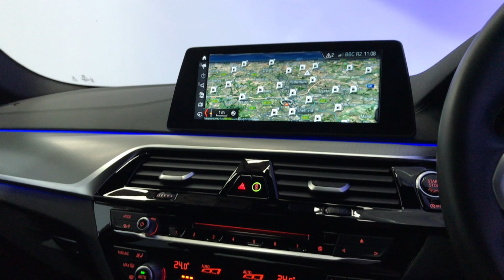Mike Brewer Motors- BMW 5 Series 2.0 520d M Sport Auto xDrive 4dr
Finished in Alpine White, BMW Navigation, Heated Front Seats, Sun Protection Glass, Dakota Leather, Rain Sensor with Automatic Headlight Control with only 28,122 miles with FSH, BMW warranty until 2020. All cars will receive an 82 pt RAC approved inspection, all cars are prepared to the highest standard with a service if required.Here at Mike Brewer Motors, quality really matters to us. Not just the quality of our service but the high quality of our vehicles, and the standard at which they hit our forecourts. We have invested a lot into our business to open 2 state of the art preparation centres in Sheffield and Luton with the sole purpose to deliver the highest quality cars possible both Mechanically and aesthetically, because we know you wonâ€™t want to buy a car from us unless itâ€™s in top notch condition. or follow the link on our website mikebrewermotors.com under JudgeService ! Mike Brewer motors also offers a UK mainland Delivery Service, one of our most popular offers. You can also reserve the car until you can come and take it for a spin so you do not miss out !Evolution Funding Limited (â€œEvolutionâ€) is the owner of the car but before it was put up for sale by Mike Brewer Motors (a trading style of Evolution), it was used as a short-term business fleet vehicle for use by employees and associates of Evolution since the date of registration. This vehicle had in total one user during its time as a fleet vehicle. When a car is taken off the business fleet, a full inspection is undertaken for both mechanical and cosmetic damage and if any damage is identified, it is repaired to the vehicleâ€™s manufacturer standards before it is passed to Mike Brewer Motors to be sold to the public. Please Note: ROAD TAX from 1st April 2017: You have to pay an extra £310 a year if you have a car or motorhome with a â€˜list priceâ€™ (the published price before any discounts) of more than £40,000 (TYB), Upgrades - Sun Protection Glass, Four wheel-drive, Standard Features - Navigation System - BMW Professional Multimedia with 20GB Hard Disc Drive (HDD) Memory, Air Conditioning, Automatic with Two-Zone Control, DAB Digital Radio, Park Assistance Control (PDC) Front and Rear, Seat Heating, Front, 18in M Light Alloy Wheels Double-Spoke Style 662M with Run-Flat Tyres, Alarm System (Thatcham 1) with Remote Control and Engine Immobiliser, BMW ConnectedDrive Services, Emergency Call, Online Services, Tele Services, Concierge Service, Real Time Traffic Information, BMW Professional Radio w. Single CD Player (with MP3 an DVD Playback Capability), iDrive Touch Controller w. Shortcut Buttons, Bluetooth Hands-Free Facility with USB Audio Interface and Voice Control, Dakota Leather, Anthracite Headlining, Electric Windows - Front and Rear with Open/Close Fingertip Control, Anti-Trap Facility and Comfort Closing Function All Round, Instrument Panel In Sensatec, On-Board Computer (OBC), On-Board Diagnosis (OBD), Digital Cockpit, Multifunctional Instrument Panel, Seat Adjustment - Front, Partially Electric, Tyre Pressure Monitoring, Sports seats, LED Headlights, Daytime Runing Lights LED, Follow-Me-Home Headlight Function, Rain Sensor with Automatic Headlight Activation, Door handle Illumination, LED Fog Lights, M Sport Suspension, M Aerodynamic Bodystyling, Exterior Trim, High Gloss Shadowline, Complete ConnectedDrive Application, 3x3 point rear seat belts, Child locks & Isofix system, Electrically Adjustable and Heated, Includes Integrated Direction Indicators, Outside Temperature Display, Power Sockets , 12V - 2x Front and 1x Rear, Remote central locking, Traction control. 5 seats, Solid Alpine White, Part Exchange Facilities Available, Finance Available. Postcode for Sat Nav is S4 8AL